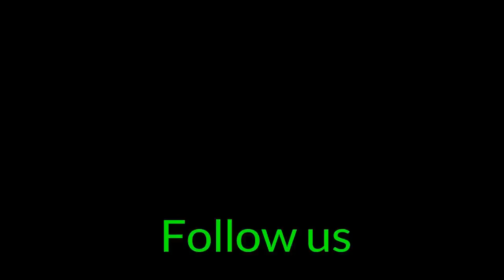Ahle hadees Trump ki Tazeem me khade hojou Tou Touheed Parast